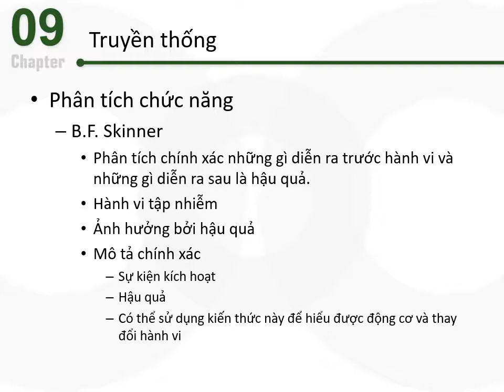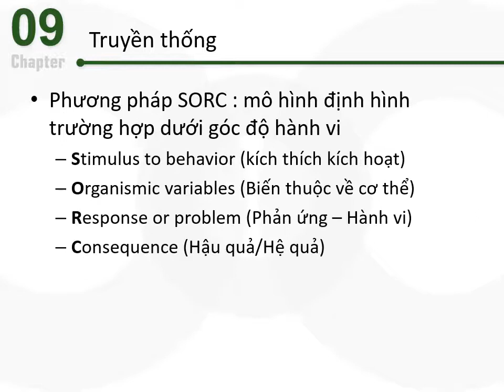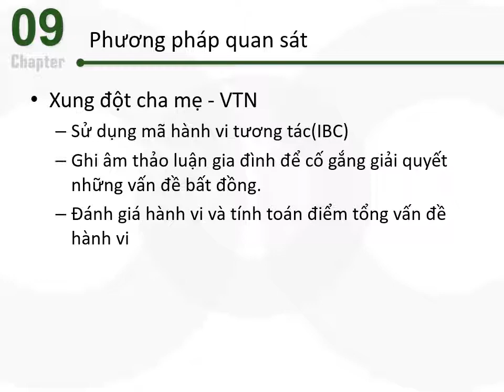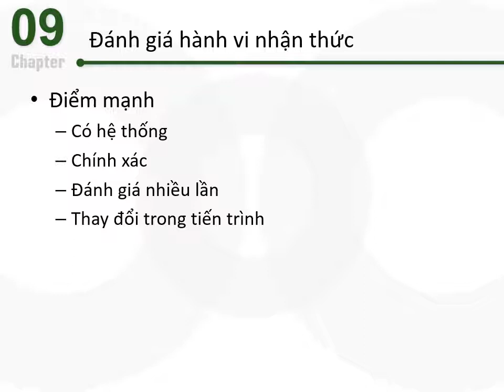Đánh giá hành vi/TRẦN THÀNH NAM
Đánh giá truyền thống

Đánh giá hành vi trong trị liệu

Quan sát hành vi

Đánh giá hành vi nhận thức